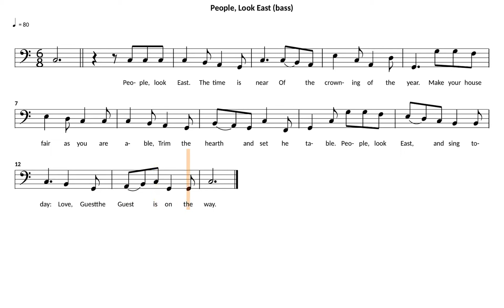People, Look East | bass